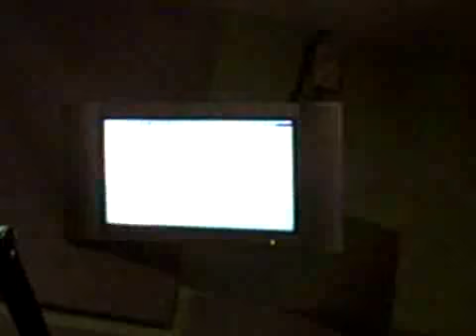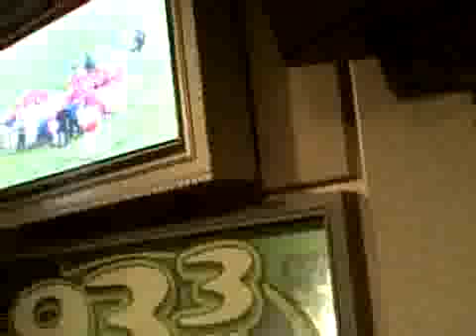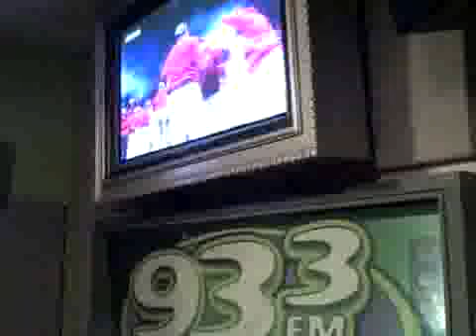The Ratboy n Staypuff Crew Celebrate The Philies Winning The World Series! Part 1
Watchin The Victory...